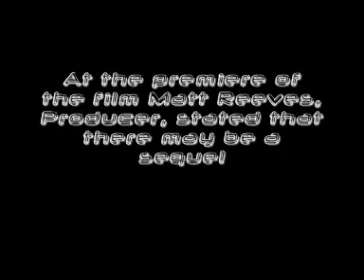Cloverfield Sequel Trailer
A trailer for the sequel of Cloverfield